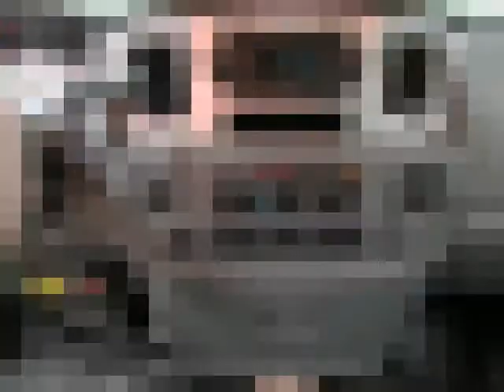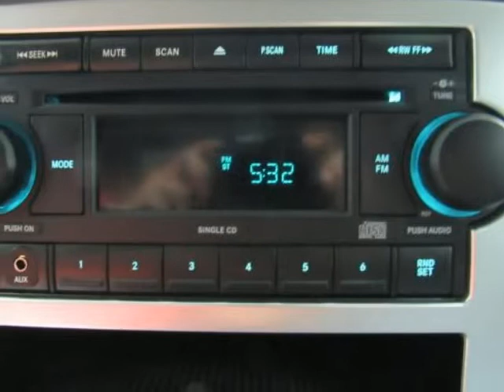Used 2008 DODGE RAM 2500 SLT Whitesboro TX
Hoyte Dodge RAM Chrysler Jeep is proud to offer Whitesboro TX this used 2008 Dodge Ram 2500 4WD Reg Cab 140.5" SLT White Cummins 6.7L.

2300 N. HWY 75